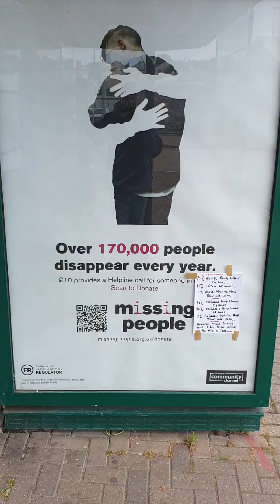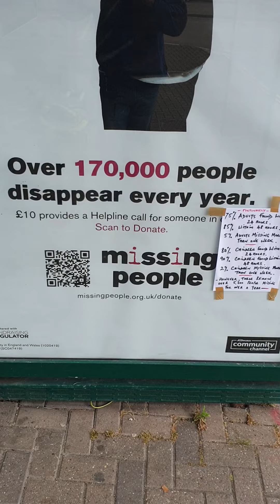Am I the only one?